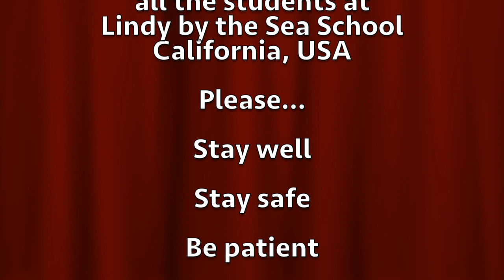Love to China Lindy Hoppers from Lindy by the Sea Students & Rusty Frank - Let's Shim Sham together!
[Note:  During this Coronavirus outbreak in China, many of the local Lindy Hoppers have had to be quarantined alone in their apartments.  So they are keeping their spirits up by dancing "Alone-Together" through videos and screen time together.  We invite them to dance with us here and to know that we are thinking of them]

To all our Lindy Hop  friends in China

Sending love from all the students at Lindy by the Sea School, California, USA

Please... Stay well, Stay safe, Be patient, This will pass. And... One day soon we will all dance together! Please know you are in our hearts.

Love
Rusty Frank and  Lindy by the Sea students

We were dancing to Bill Elliott's "Shim Sham Song"
RUSTYFRANK.COM

中国的林蒂舞者，大家好！
美国加州林蒂舞学校 Lindy by the Sea 的学员想告诉中国的舞者，请
好好保重
注意安全
耐心坚持
再大的困难都会过去

一起跳舞的日子很快就会到来！

记得你们一直在我们的心里、念里！

爱你们！

Rusty Frank
以及
Lindy by the Sea 学员

我们在配着
Bill Elliott的
"Shim Sham Song" 跳Shim Sham

RUSTYFRANK.COM